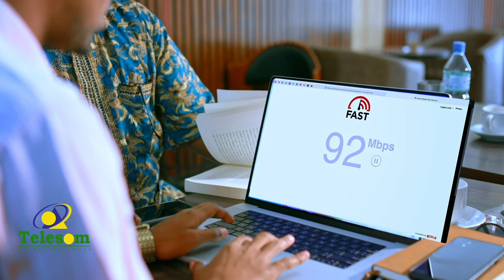"Muwaadin si aad mustaqbalka dalka u go'aamiso isdiwaangali" dhalinyaro wada wacyigalin.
"Muwaadin si aad mustaqbalka dalka u go'aamiso isdiwaangali" dhalinyaro wiigii shanaad wada wacyigalin.